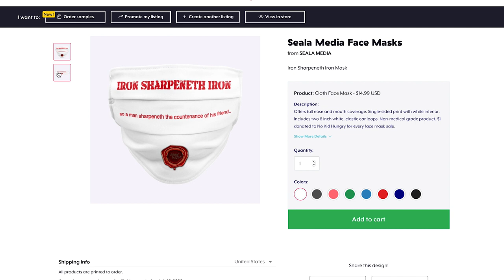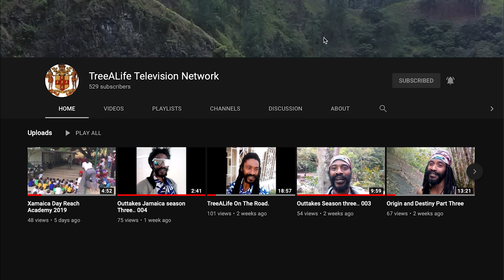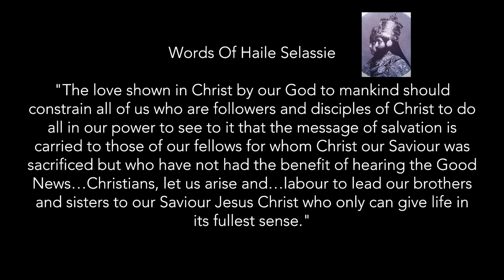WHY EVIL THOUGHTS KEEP ENTERING YOUR MIND? HOW THE ENEMY CONTROLS YOUR MIND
The Great Owl Aka Brother Jerome Sage Butler & Brother Ramon Singh reasoning about "HOW THE ENEMY CONTROLS YOUR MIND"

If You Would like a One on One with The Great Owl

Produced By:
Ramon Singh